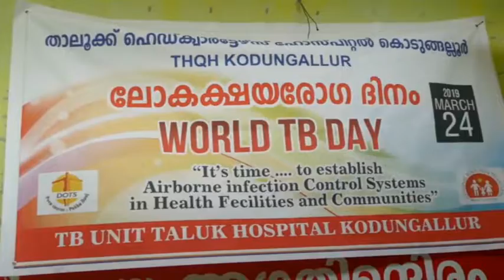22 - 03 - 2019 mcv news